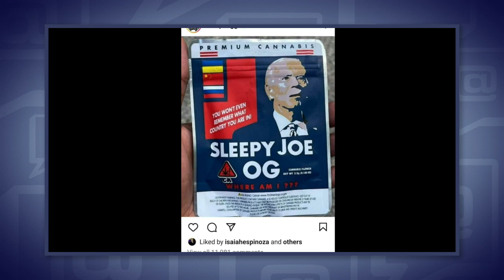Snoop Dogg Creates Fix For Biden’s Constant Confusion | Don’t @ Me With Dan Dakich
Sleep Joe meet “sleepy Joe OG" strain.